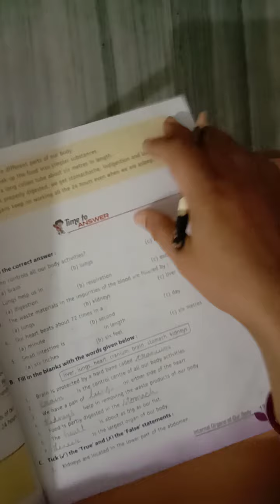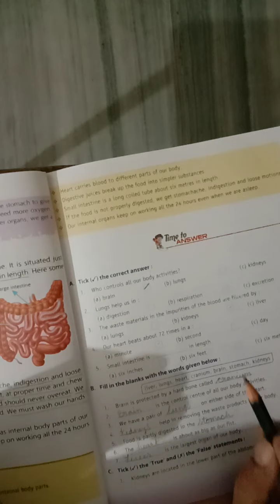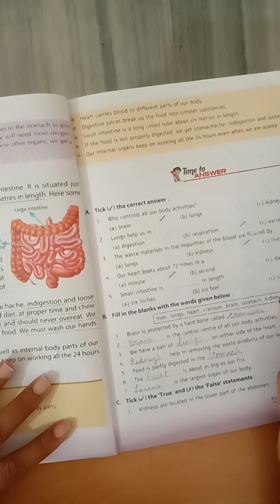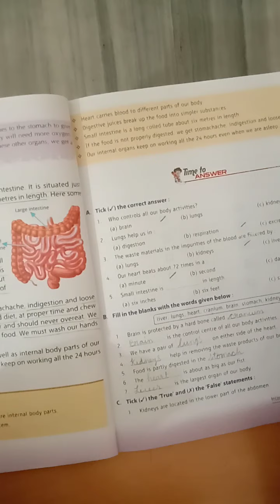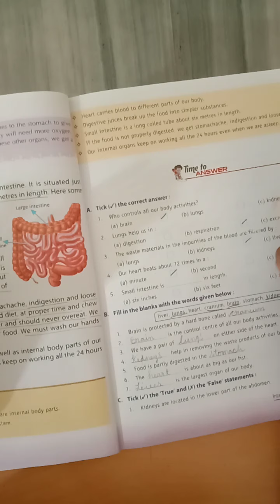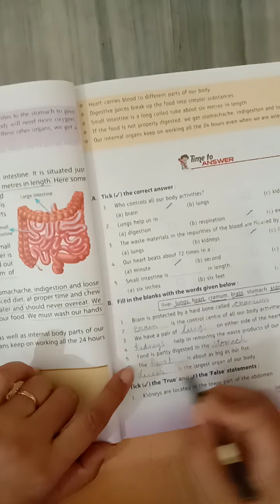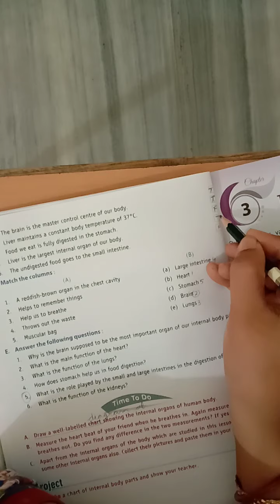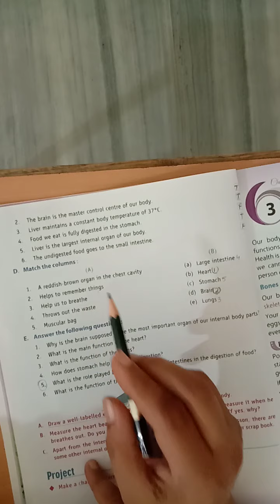Fourth Class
Questions & Answers